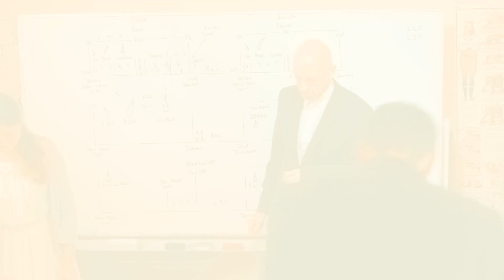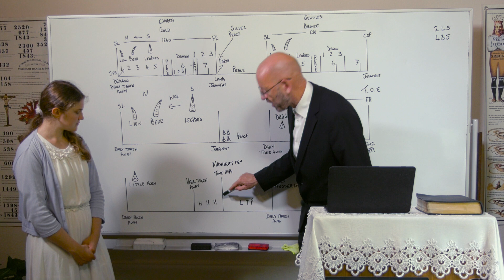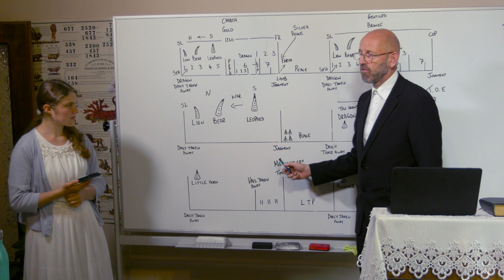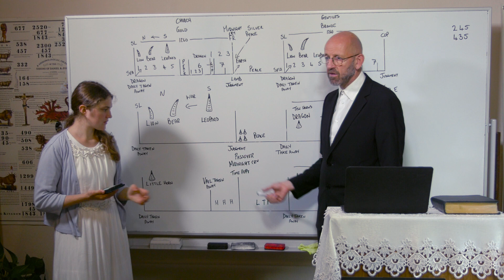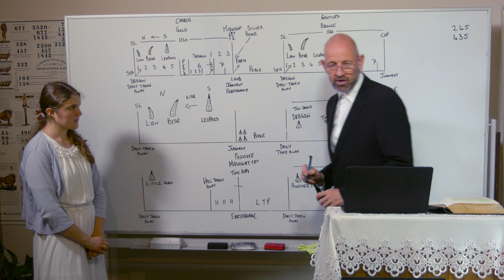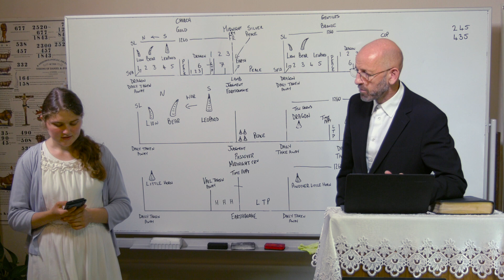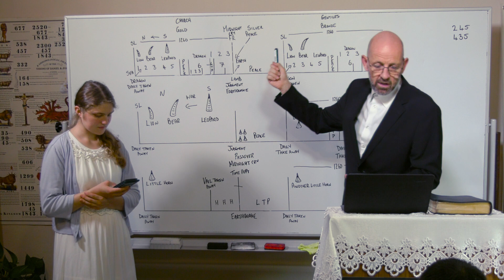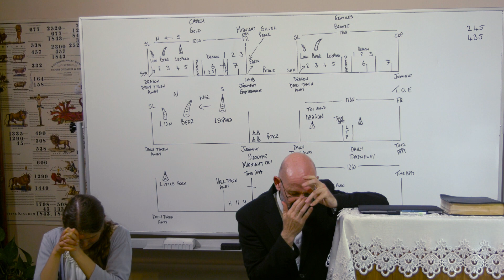19/08/23 - The Bright Light of the Midnight Cry/Das helle Licht des Mitternachtsruf - Part 2